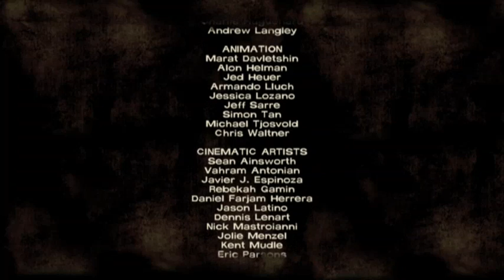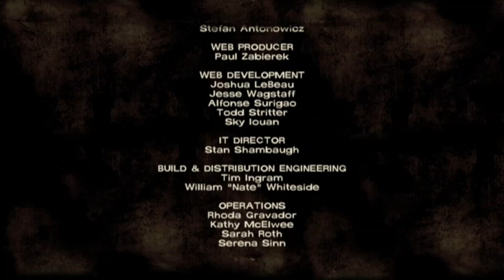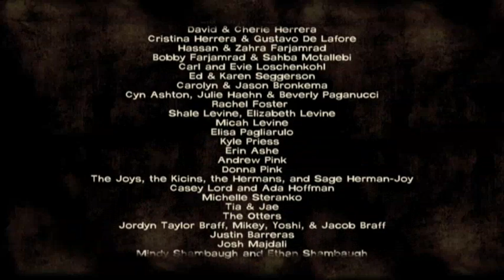The Walking Dead - Episode 2 - Gameplay Walkthrough - Part 2 - Starved For Help